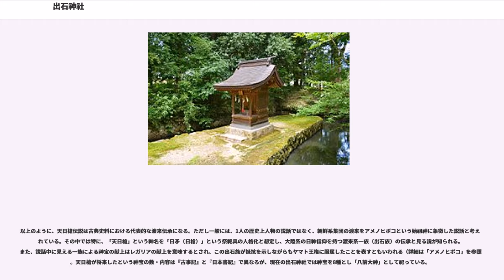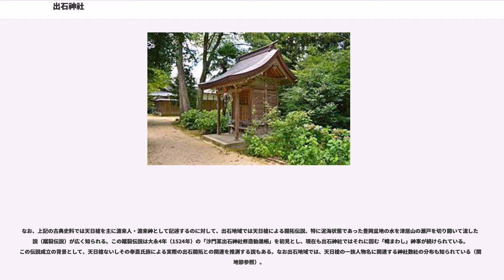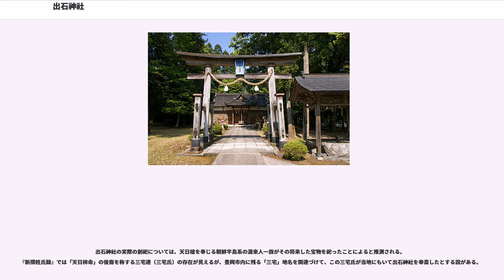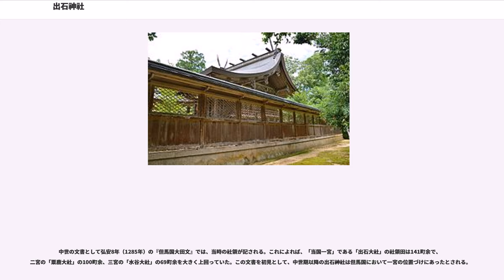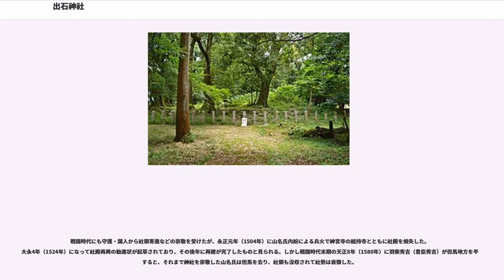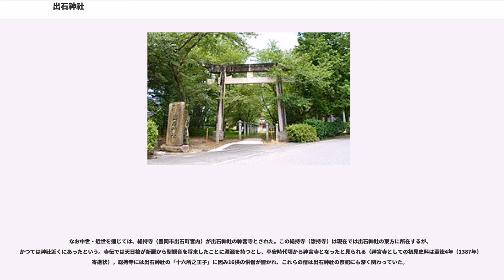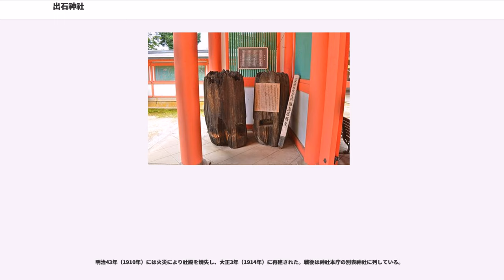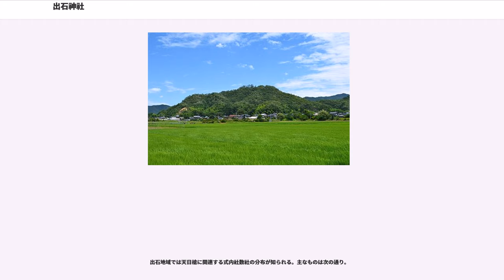出石神社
出石神社（いずしじんじゃ）は、兵庫県豊岡市出石町宮内にある神社。式内社（名神大社）、但馬国一宮。旧社格は国幣中社で、現在は神社本庁の別表神社。

兵庫県北部、出石盆地東縁の山裾に鎮座する神社である。出石盆地南縁の現在の出石市街地からは北方約2キロメートルに位置するが、かつては出石神社付近が周辺一帯の中心地であり、現在の出石市街地は天正2年（1574年）に山名氏が居城を此隅山城から有子山城（のち山麓に出石城）に移してからの発展になる。

この出石神社は、『古事記』や『日本書紀』に記される渡来新羅王子の天日槍伝説の中心となる神社で、現在の祭神には天日槍が将来したという八種神宝の神霊および天日槍自身の神霊を奉斎し、地元では出石の開拓神としても信仰される。古くから但馬国（兵庫県北部）では随一の神威を誇ったほか、中世・近世には但馬国の一宮にも位置づけられた、但馬地方では代表的な古社になる。

社殿は大正3年（1914年）の再建で、豊岡市指定文化財に指定されている。また社宝として、明治14年（1881年）寄進の脇差（国の重要文化財）のほか、歴代領主の甲冑や古文書などを伝世し、現在はこれらの多くが文化財に指定されている。

文献上で見える主な名称は次の通り。
現在、地元では「一宮さん（いっきゅうさん）」とも通称されている。

現在の祭神は次の通り。

延長5年（927年）成立の『延喜式』神名帳における祭神の記載は8座。享禄5年（1532年）の祝詞では、祭神を「正一位出石大明神、二位の后の宮、七所の王子」とする。現在の出石神社では、上記のように天日槍が将来したという八種神宝の神霊を「伊豆志八前大神」として奉斎し、これに天日槍の神霊を併祀する形を取っている。

出石神社の祭祀は、『古事記』や『日本書紀』などの記す天日槍（あめのひぼこ、天之日矛/天日桙）伝説との深い関わりで知られる。そのうち『古事記』応神天皇記では、天之日矛は新羅王子であり、その昔（応神天皇以前）に日本に渡来したとする。そしてその渡来の経緯として、天之日矛は妻を追って日本に渡来し難波に着こうとしたが着けなかったため、新羅に帰ろうと但馬国に停泊していたが、そのまま但馬国に留まり多遅摩之俣尾（たじまのまたお）の娘の前津見（さきつみ）を娶って子孫を儲けたという。また天之日矛は「玉津宝（たまつたから）」と称される神宝8種を将来し、それらは「伊豆志之八前大神（いづしのやまえのおおかみ）」と称されるとする。続けて、その伊豆志大神の娘の伊豆志袁登売神（いづしおとめのかみ、出石乙女）の神婚譚が記される。

対して『日本書紀』垂仁天皇3年条では、天日槍を同じく新羅王子とした上で、垂仁天皇（第11代）の時に渡来したとし、天日槍は将来した7物を但馬国に納めて永く神宝としたとする。また同条の別伝では、日本に渡来した天日槍は初め神宝8種を天皇に献上したとし、さらに天皇から居住地として提示された播磨国宍粟邑と淡路島出浅邑は固辞したうえで、近江国・若狭国を経て但馬国に至り、そこで但馬国出島（出石に同じ）の太耳の娘の麻多烏（またお）を娶り、子孫を儲けたとする。そのほか『日本書紀』垂仁天皇88年条では、天日槍の将来した神宝を見たいと天皇が欲したので、曾孫の清彦に5物を献上させたとする。この時に5物とは別に「出石」という名の小刀1口があり、清彦は献上を望まず隠していた。清彦は結局これを献上したが、のちに自然と消え、淡路島で発見され祠に祀られたという。続けて系譜として、天日槍は但馬国の前津耳（さきつみみ）の娘の麻拖能烏（またのお）を娶り、子孫を儲けたと記される。以上の一方、『日本書紀』では『古事記』にあるような出石神に関する具体的な記述はない。

天日槍伝説および関連伝承は、『古事記』・『日本書紀』のほかにも『播磨国風土記』や『筑前国風土記』逸文・『摂津国風土記』逸文・『古語拾遺』などでも見られる。そのうち『播磨国風土記』では、天日槍を客神（渡来神）に位置づけ、葦原志許乎命や伊和大神（播磨国一宮の伊和神社（兵庫県宍粟市）祭神）との間で播磨国の国占めを競う姿が記されている。また『古語拾遺』でも、新羅皇子の「海檜槍」の渡来について「今在但馬国出石郡為大社」と見え、ここでも天日槍と出石との深い関わりが記される。

以上のように、天日槍伝説は古典史料における代表的な渡来伝承になる。ただし一般には、1人の歴史上人物の説話...